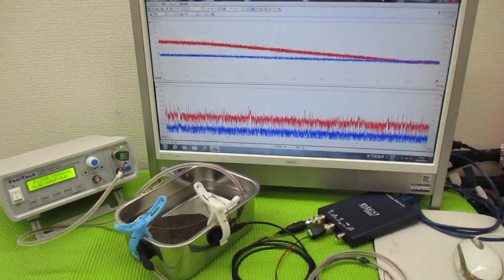オリジナル超音波システムの開発技術 ultrasonic-labo